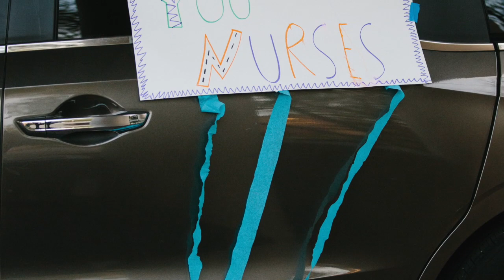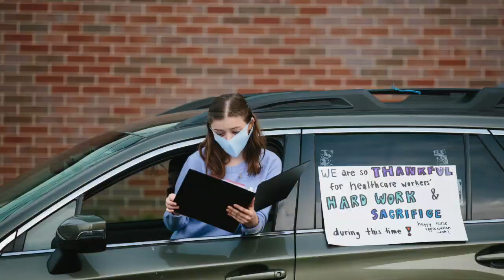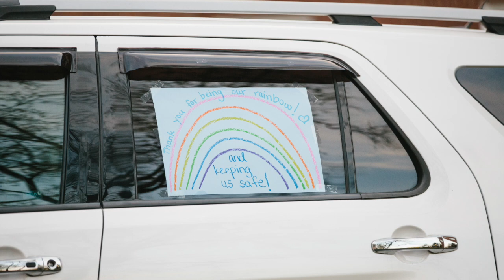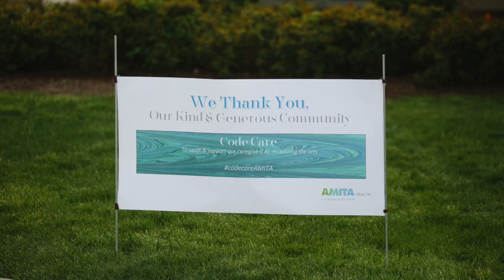BAMtheatre Car Parade - In Partnership with AMITA Health Adventist Medical Center Hinsdale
On Thursday, May 7 members of the BAM community participated in a Singing Car Parade to honor the first responders working at Hinsdale Hospital. 20 BAM students and staff members participated in the event - we cannot wait for another opportunity to include more members of our community in the festivities!

Video created by the Kett Family.